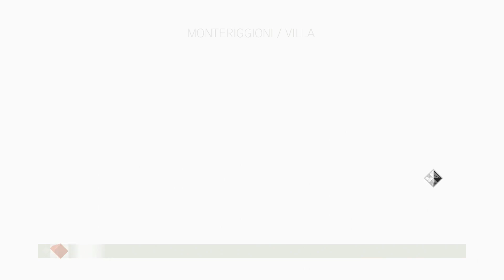NO MERCY | Assassin's Creed II [Ep. 21]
In this episode we tail Jacopo to the Templar meeting outside of Tuscany, before returning to Monteriggioni to train, renovate, and collect the remaining treasure chests in the town.

PSN - BritshGamerX98
Steam - michael.hillyard98